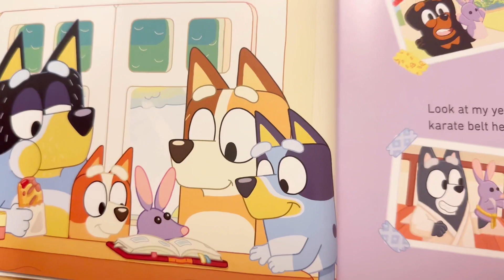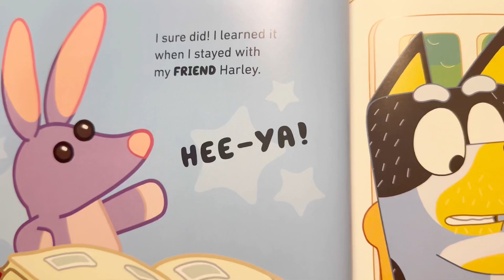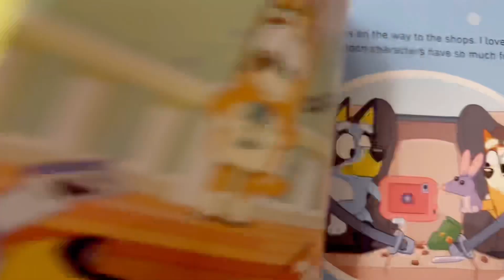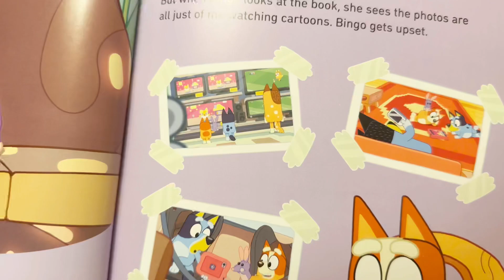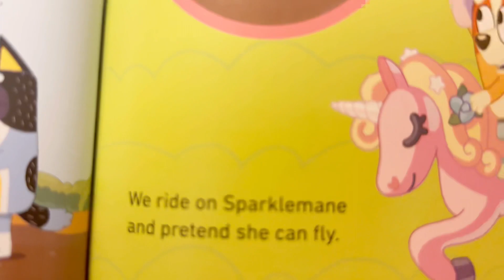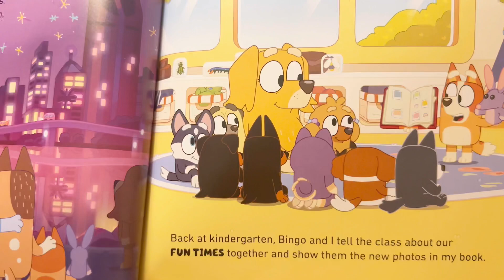Bluey, Bob Bilby | story telling